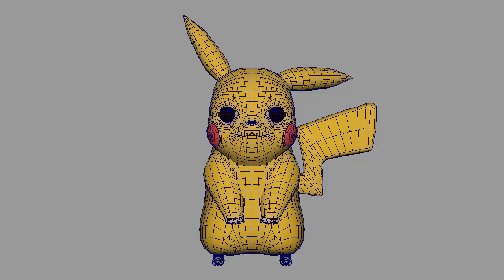映画『ミュウツーの逆襲 EVOLUTION』 ピカチュウ 3Dモデリング＆ライティングテスト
【CG初心者向け】映画『ミュウツーの逆襲 EVOLUTION』3DCG大解剖！